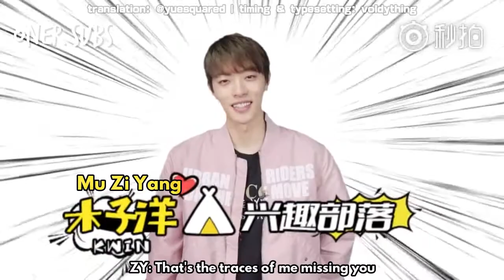[ENG SUB] 180518 Mu Ziyang: I want to give you a piece of electrocardiogram, do you know why?